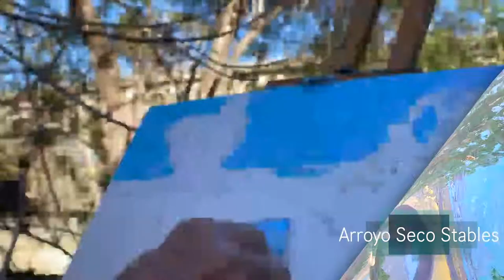Arroyo Seco Stables